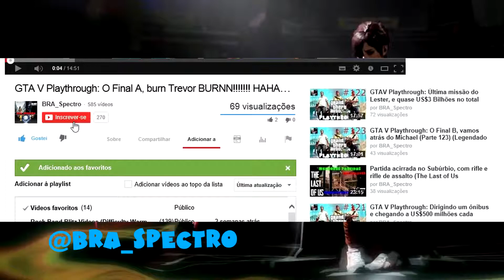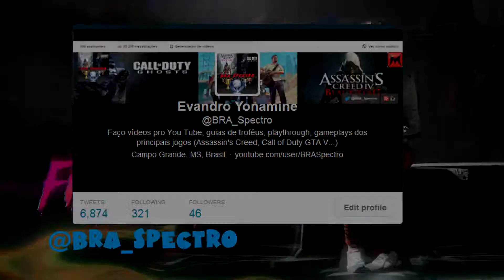A história acabo, mas a platina ainda ta muito longe - inFAMOUS First Light - Rumo a Platina #13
Nesse vídeo continuamos nossa jornada rumo a platina, já pegamos alguns troféus, todos de bronze Horizonte de Eventos, 100 inimigos mortos por singularidade, Novata, 25% dos challenges, e Assim é Moleza, matar 25 inimigos em pontos fracos depois de paralisá-los, na maioria nos concentramos nos diferentes challenges.